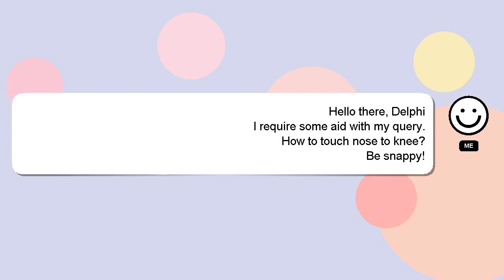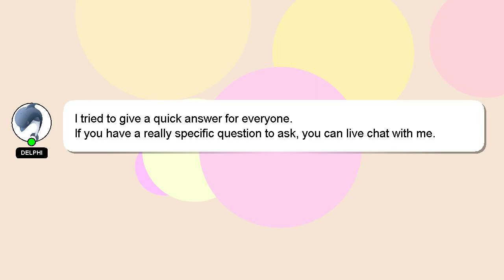How to touch nose to knee?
Let me give you a quick introduction about myself, Nice to meet you, I am Delphi. I am capable of providing answers to your questions. - How to touch nose to knee?

I will express my appreciation for your answer by 'hearting' it.

*2 What we are experimenting :*